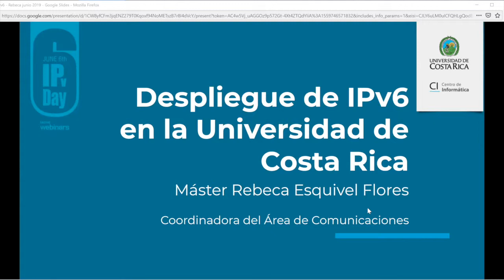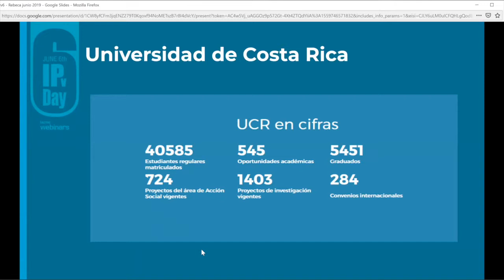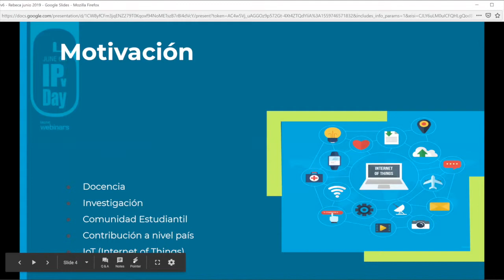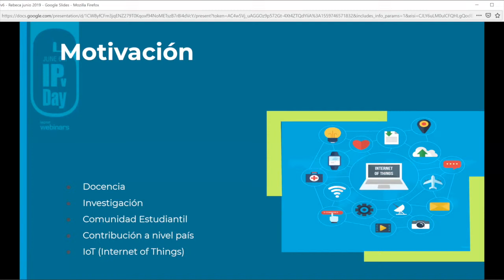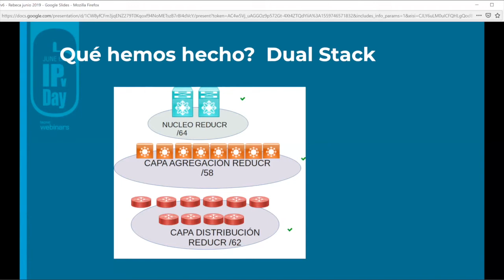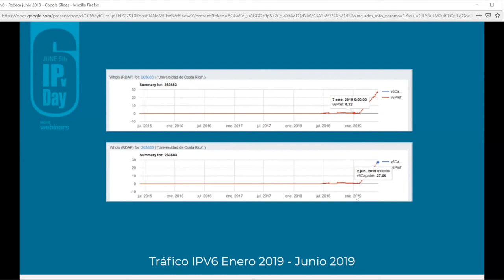IPv6day - IPv6 en Redes académicas - UCR